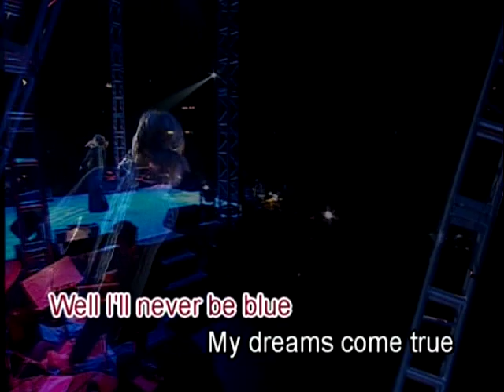韋綺珊 - Blue Bayou (有FOLK氣非一般民歌演唱會)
Blue Bayou
Joe Melson/ Roy Orbison　唱︰韋綺珊

I feel so bad
I got a worried mind
I’m so lonesome all the time
Since I left my baby behind on blue bayou

* Saving nickels, saving dimes
Working ‘till the sun don’t shine
Looking forward to happier times on blue bayou
I’m going back some day come what may to blue bayou
Where the folks are fine and world is mine on blue bayou
Where those fishing boats with their sails float
If I could only see that familiar sunrise
Through sleepy eyes how happy I’d be *

Gonna see my baby again
Gonna be with some of my friends
Maybe I’ll feel better again on blue bayou
﹙Repeat *﹚

Oh, that boy of mine by my side
The silver moon and the evening tide
Oh, some sweet day going to take away
This hurting inside
Well, I’ll never be blue
My dreams come true on blue bayou